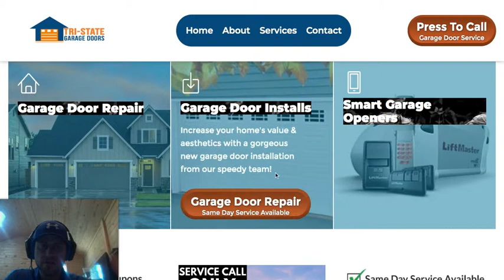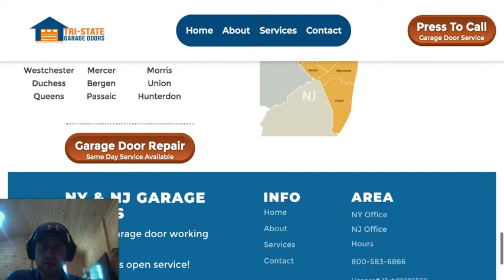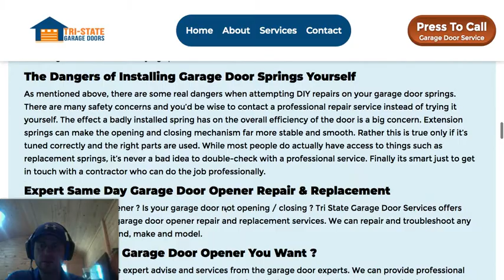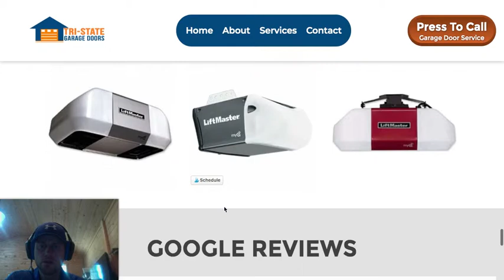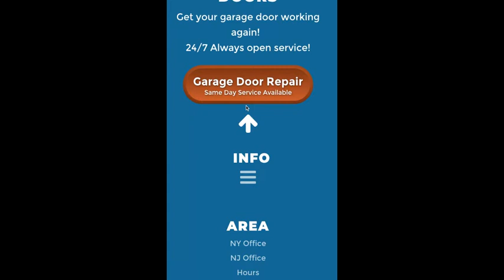Home Service Website Design Example: Garage Door Services in NYC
Home Service Website Showcase!

Speedily get ideas for your home service company website with this insightful overview video.  I show the importance of CSS Enhancements, SSL, Favicons, Responsive Design and highlight an overall clean website layout.    Discover a fantastic example site to model your own site after.